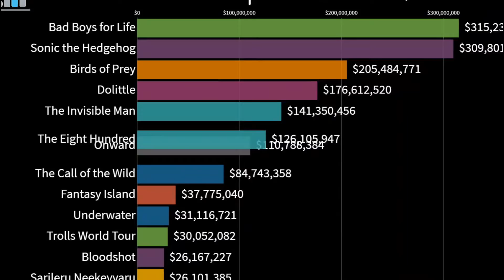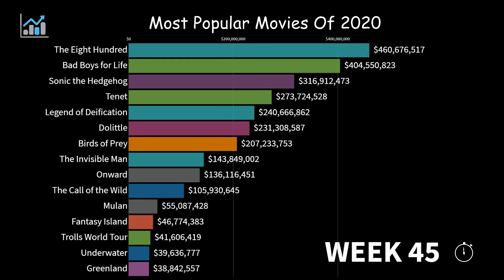Most Popular Movies Of 2020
Ranking Based on Worldwide box office Revenue